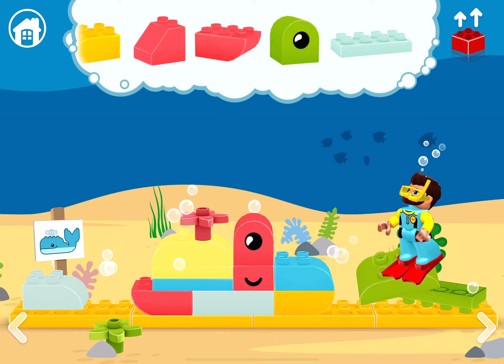Lego Duplo World Submarine explore the Deep Sea|Boopanpankids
In this Lego Duplo World Submarine find the hidden treasure! Guide your submarine through the Pirate Shipwreck, the Sunken Ship, the Coral Reef and more. Use your imagination to build the perfect Lego Duplo World Submarine. Watch Boopanpankids play and learn while you build.

Join Boopanpankids on a treasure hunt as they explore the underwater world in their own Lego duplo submarine. Use your imagination to build the perfect submarine and guide it through the Pirate Shipwreck, the Sunken Ship, the Coral Reef and more. Watch Boopanpankids play and learn while you build!